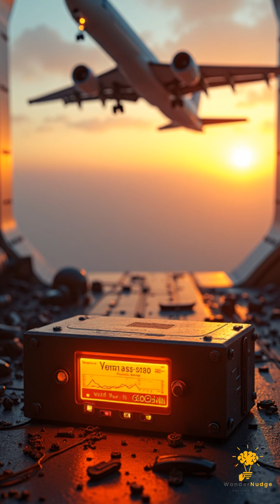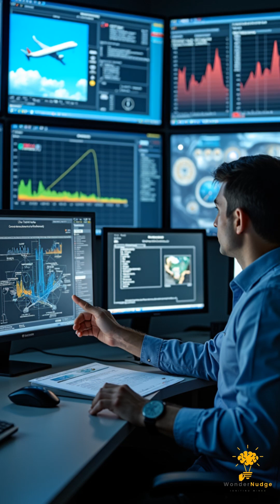How the Black Box Solves Plane Crashes (Amazing Facts Inside!)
✈️ Ever wondered how plane crash investigations work?
Discover the fascinating truth behind the Black Box — the powerful device that records everything in flight. From cockpit voices to flight data, learn how it's built to survive fire, pressure, and even ocean depths.

🎯 In this short video, we explain:

Why it’s called a black box (even though it's orange!)

What’s inside: voice recorder, data recorder

How it survives plane crashes

How it helps prevent future disasters

🧠 Perfect for curious minds, aviation enthusiasts, and young learners.